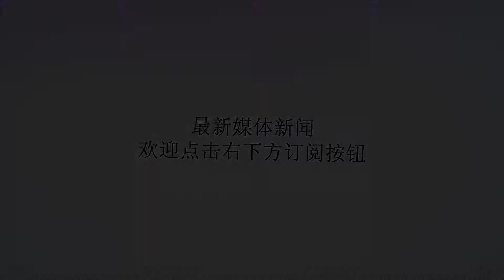强势！她是中国女乒现役唯一大满贯，离超越王楠、张怡宁只差一步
谢谢！强势！她是中国女乒现役唯一大满贯，离超越王楠、张怡宁只差一步